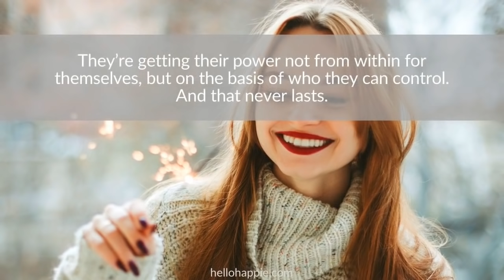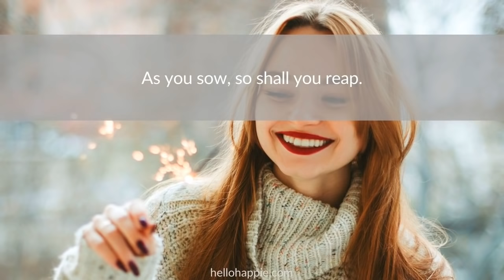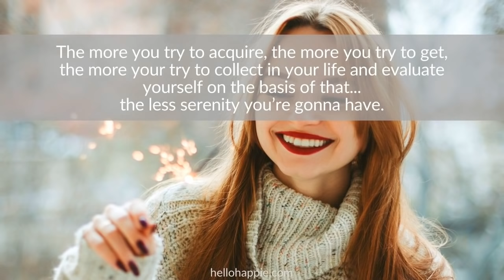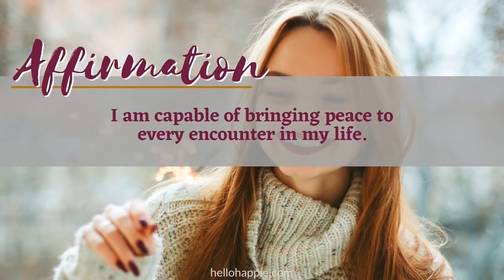Connecting To Your Inner Power & Serenity | Wayne Dyer 2 New Ways Of Being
In this video, Wayne Dyer Shares 2 New Ways Of Being: Personal Authority Rather Than Authoritarian & Serenity Rather Than Acquisitions. He explains why true power doesn't need to dominate anyone, and how measuring yourself on the basis of your accumulations won't bring you serenity & inner peace.

100 Habits For Self-Love
75 Things The Universe Wants To Tell You
101 Affirmations for Inner Peace & Relaxation

Namaste,
Iona Kristina :)